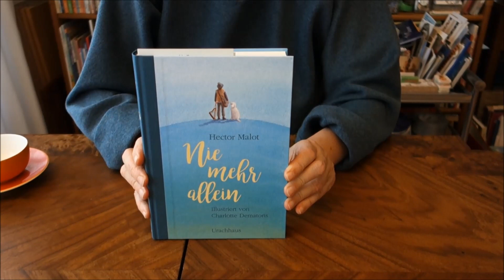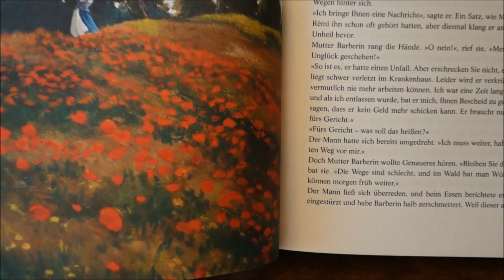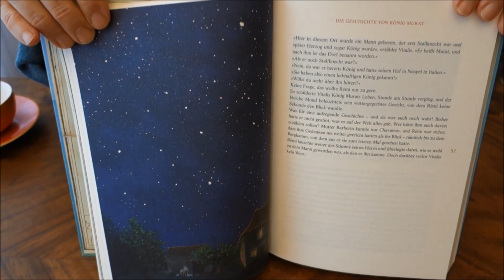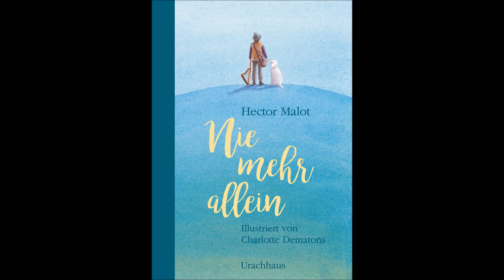NIE MEHR ALLEIN - der spannende Kinderbuchklassiker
Heimatlos? Nicht mit diesem spannenden Lese- und Sach-Buch. Dieser Kinderbuchklassiker zieht alle in den Bann auf der Suche nach den eigenen Wurzeln. Rémi, das Findelkind, reist mit seinem Ziehvater Vitalis durch Frankreich und findet dabei das Glück von Freundschaft, Lebendigkeit, Heimat.
In der Neubearbeitung von Tiny Fischer und den einfühlsamen Illustrationen von Charlotte Dematons empfohlen für "Leanders Lieblinge" von Gabriele Hoffmann, LeseLeben e.V.

Weil er keine Familie hat, zieht der achtjährige Rémi mit dem Spielmann Vitalis durch die Welt. Das Leben auf der Straße ist hart, doch in Vitalis findet Rémi endlich einen Menschen, dem er wie einem Vater vertrauen kann. Jenseits von Reichtum und Bequemlichkeit erfährt er, was Glück bedeutet: Menschen um sich zu haben, die man liebt.
Eines Tages hört Rémi, dass ein Fremder auf der Suche nach ihm ist. Was will dieser Unbekannte von ihm? Führt er etwas Böses im Schilde? Oder hat er etwas mit dem Geheimnis seiner Herkunft zu tun, mit der reichen Familie, aus der Rémi angeblich geraubt wurde, die er aber nie ausfindig machen konnte?
Gemeinsam mit seinem Freund Mattia macht sich Rémi selbst auf die Suche nach seiner Familie. Sein Weg führt ihn nach London, wo er in die Hände von Gaunern gerät. Sein Leben ist in Gefahr – doch dann hält das Schicksal eine Überraschung für ihn bereit, von der er nie zu träumen gewagt hätte.